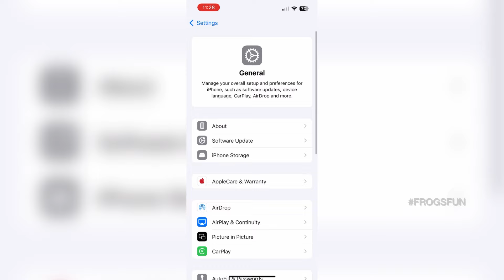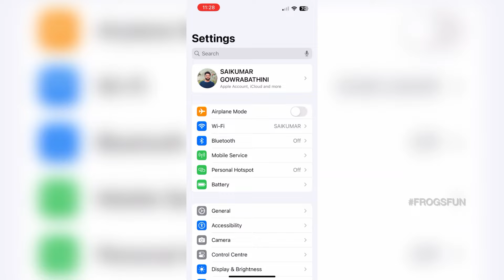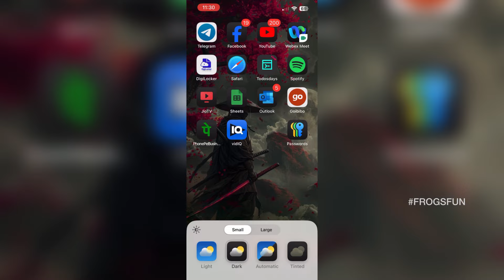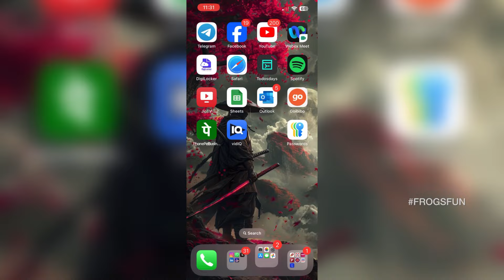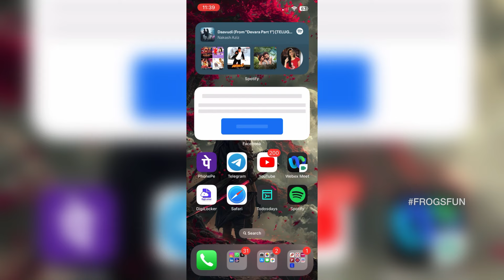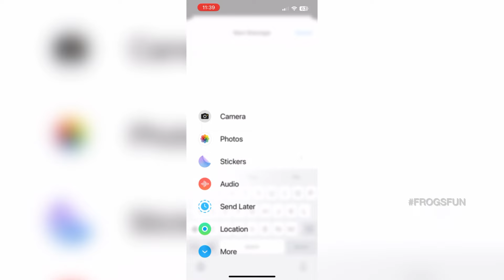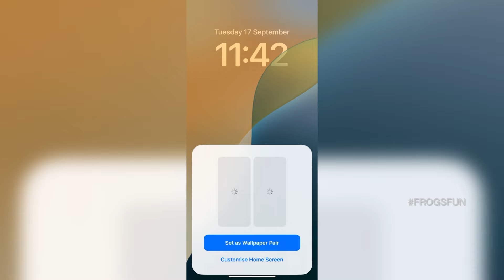iOS 18 Features Telugu | iOS 18- Top 18 New Features | iOS 18 Tips&Tricks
iOS 18 Features Telugu | iOS 18 features | iOS 18 | Top 10+ iOS 18 features | Telugu |
iOS 18 call recording feature
iOS18 Features Telugu
iOS 18 Feature
iOS 18

If you find any of your copyrighted material in this video, please leave us a message on so we can resolve the issue.